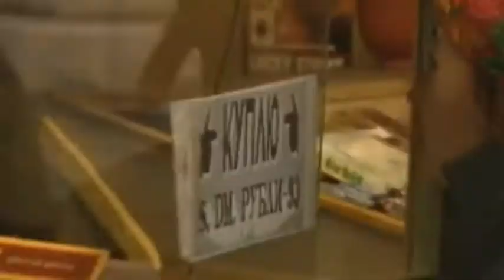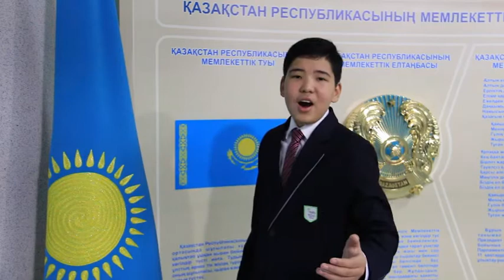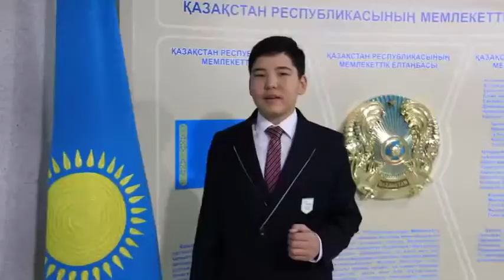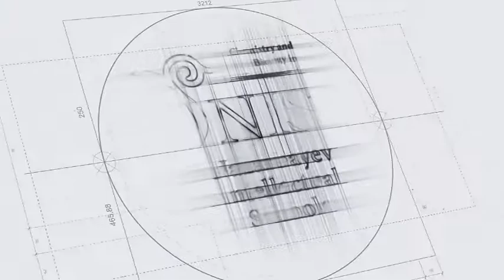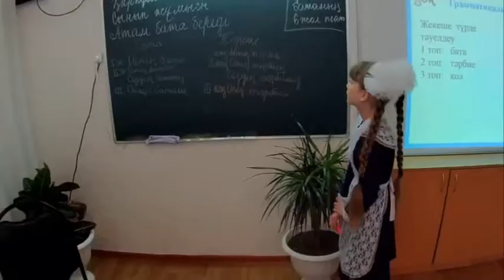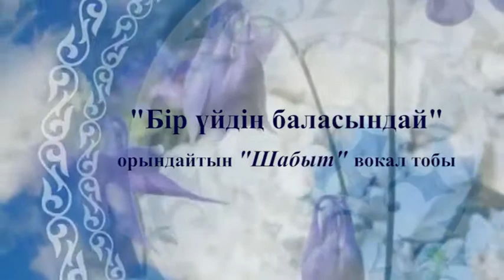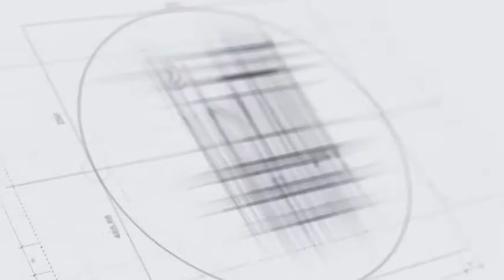16 желтоқсан-Қазақстан Республикасының Тәуелсіздік мерекесі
Өскемен қаласы Назарбаев Зияткерлік мектебінің оқушылар мен ұстаздарынан Қазақстан Республикасының Тәуелсіздік мерекесіне тартуы.